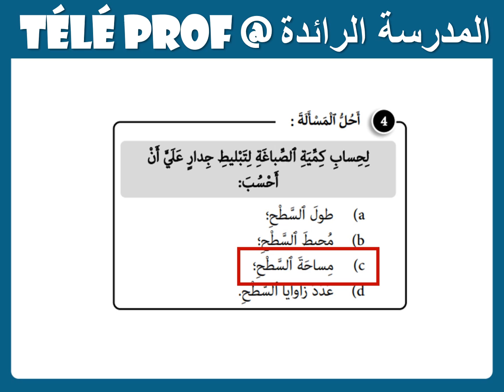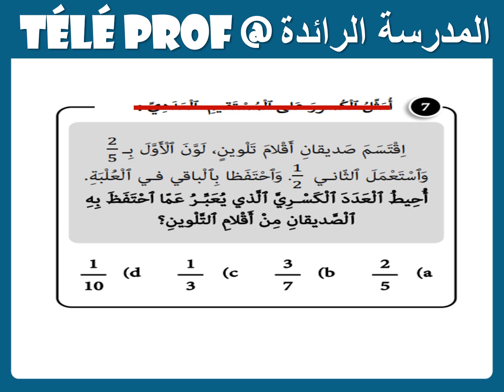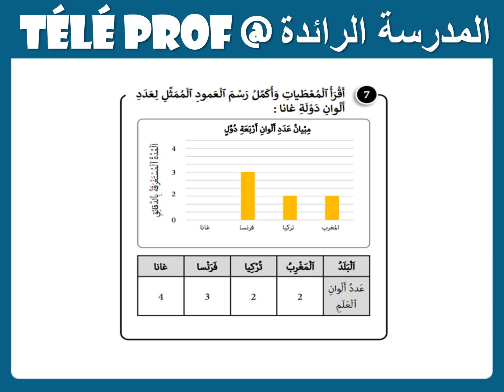المدرسة الرائدة |الرياضيات|الأسبوع 18 |المستوى 4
الفرضRejoignez cette chaîne pour bénéficier d'avantages exclusifs